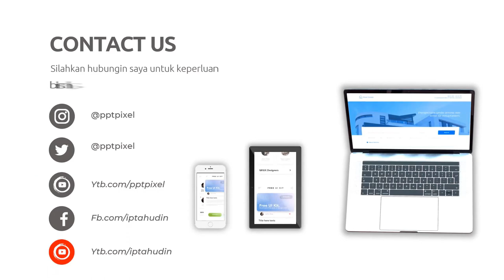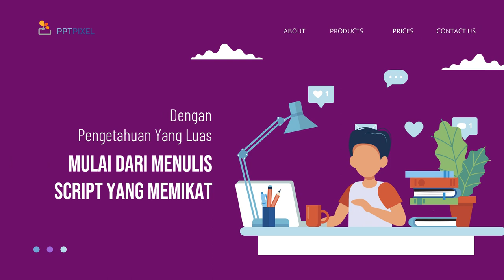Video Iklan Pemutar Balik untuk Meningkatkan Kesadaran Merek di Kota Kediri Jawa Timur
Jasa Edit Video Promosi / Video Iklan Pemutar Balik untuk Meningkatkan Kesadaran Merek di Kota Kediri Jawa Timur atau

Daftar Isi
00:00 - Cara Edit Video Iklan dokter mata, dokter mobil kelapa gading, dokter mata jakarta selatan
00:10 - Contoh Iklan Promosi dokter neurologi anak, dokter nefrologi, dokter nenden, dokter naturopati
00:30 - Contoh Video Promosi dokter ortopedi, dokter obgyn,
00:40 - Contoh Konten Branding dokter obgyn, dokter onkologi
00:50 - Resep Makanan dokter spesialis anak, dokter spesialis kulit, dokter spesialis anak, dokter spesialis kulit